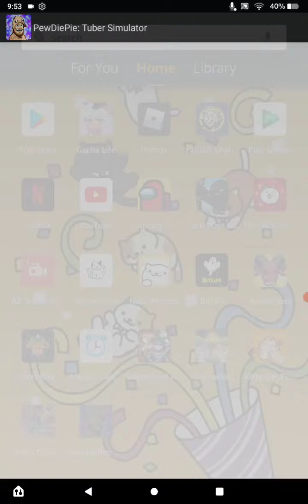Why does Misty look at the pumpkin? I don't know (pewdiepie tuber simulator)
Hello its PEWDIE-THEFUNKEUSSCAT! Ehem.
so today we are playing pewdiepie tuber simulator because it appeals to me and stick out in the thousands and thousands of games on the app store. In this little vid, I show you my progress and my to-in-game-cats-that-I-love Misty and Martå.